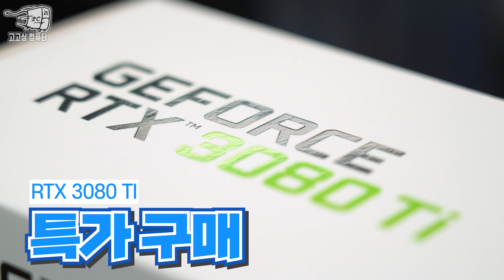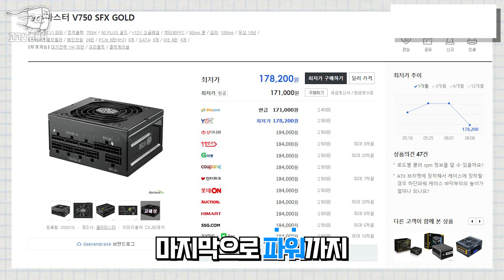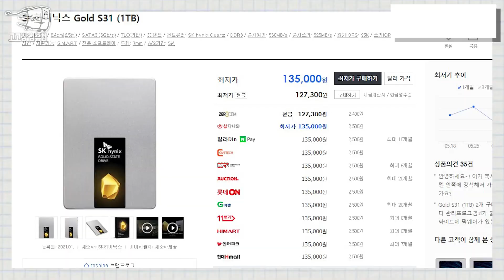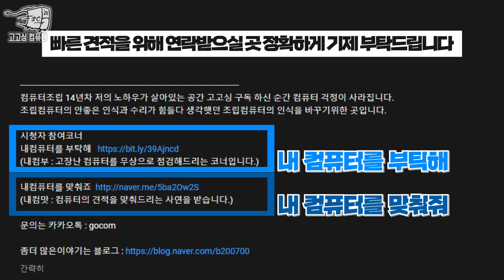내컴맞 3080TI 견적 요청 파워 와 케이스만 빼면 완벽한 ITX 조립 게임용 컴퓨터 견적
(내컴맞 : 컴퓨터의 견적을 맞춰드리는 사연을 받습니다.) 세상부러운 3080TI 당첨되셧다고 하시네요 ITX 3080TI 견적요청 사연입니다.
매우 견적을 잘뽑으셧는데 아쉽게도 ITX를 선택하셨군요 ㅠ
오늘사연은 게임용 조립 컴퓨터 견적 맞춤이야기 내컴맞 시작합니다.!